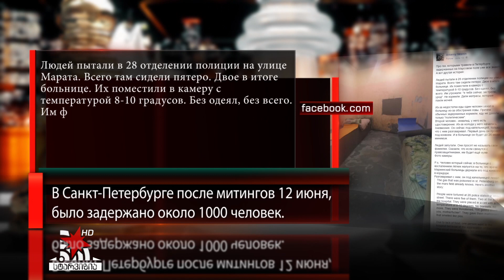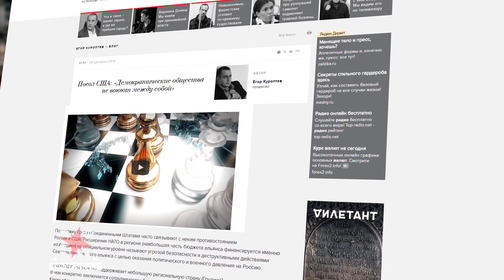НАТО, Россия и Грузия. Обзор последних событий в проекте Starvision: Пограничная ZONA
В новом выпуске проекта Starvision на русском языке Пограничная ZONA : протесты в России - зависят ли отношения Москвы с Тбилиси и Киевом от того кто сидит в Кремле? США, Россия и НАТО - обзор последних событий и их влияние на безопасность и стабильность Грузии. Об этих темах говорим с политологом Гелой Васадзе. Смотрите спецпроект Пограничная ZONA только на телеканале Starvision. Автор проекта: Егор Куроптев.